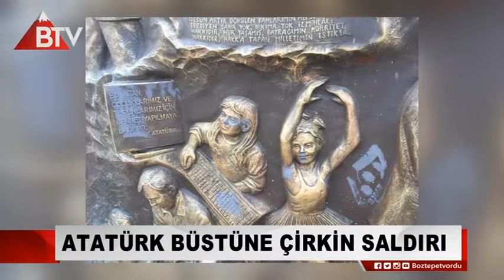ATATÜRK BÜSTÜNE ÇİRKİN SALDIRI